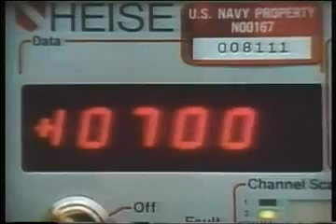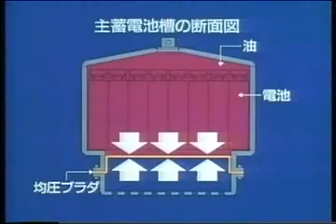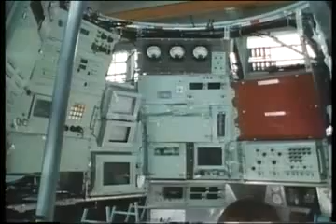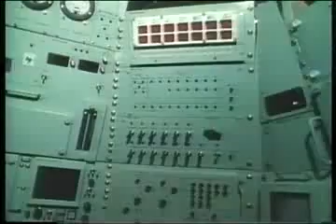JAMSTEC TV - História do Submarino Shinkai 6500 - Parte 02 de 03